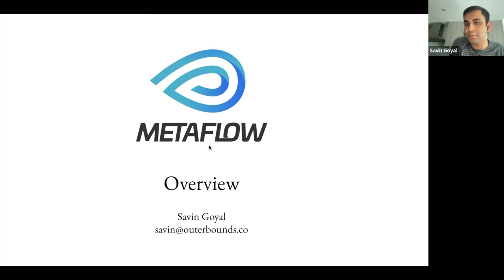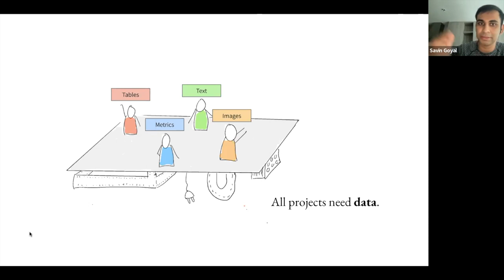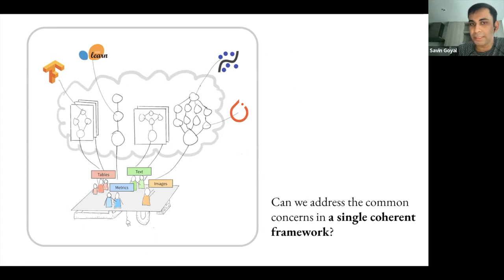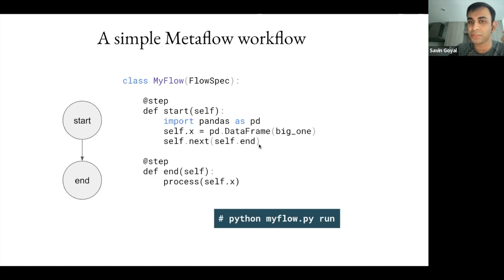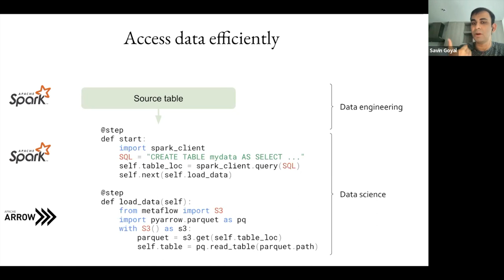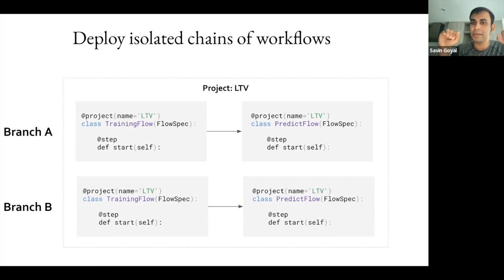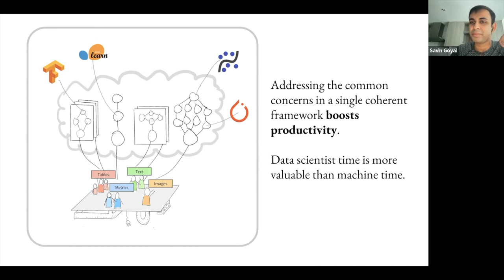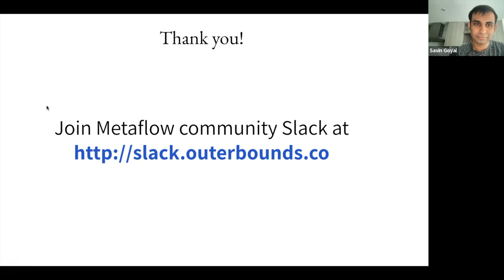Human-Friendly, Production-Ready Data Science Stack with Metaflow & Argo Workflows with Savin Goyal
There is a pressing need for tools and workflows that meet data scientists where they are. This is also a serious business need: How to enable an organization of data scientists, who are not software engineers by training, to build and deploy end-to-end machine learning workflows and applications independently.  In this talk, we discuss the problem space and the approach we took to solving it with Metaflow, the open-source framework we developed at Netflix, which now powers hundreds of business-critical ML projects at Netflix and other companies from bioinformatics and drones to real estate. We wanted to provide the best possible user experience for data scientists, allowing them to focus on parts they like (modeling using their favorite off-the-shelf libraries) while providing robust built-in solutions for the foundational infrastructure: data, compute, orchestration, and versioning. In this talk, Savin will demo Outerbounds' latest work that builds on top of Argo Workflows as our orchestration layer.